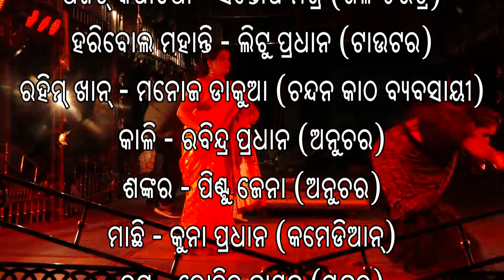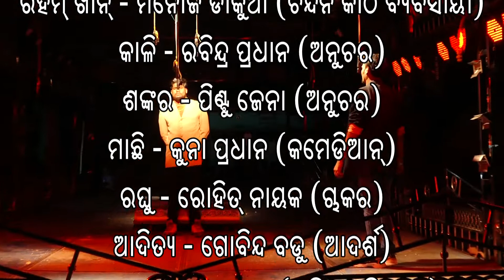Kali jugare a nua kahani title song